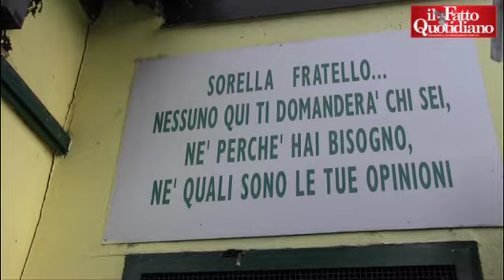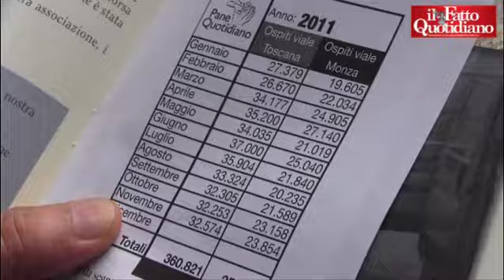Milano, anziani in fila al Pane Quotidiano: "La pensione non ci basta"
In coda per pane e latte gratis, prima tappa di chi poi si reca alle mense comunali. “Il numero degli ospiti è aumentato - spiegano i volontari dell'associazione - nel 2011 abbiamo servito oltre 600mila persone" di Francesca Martelli